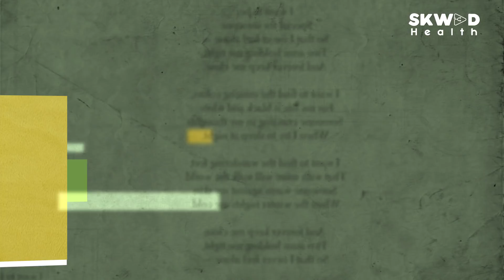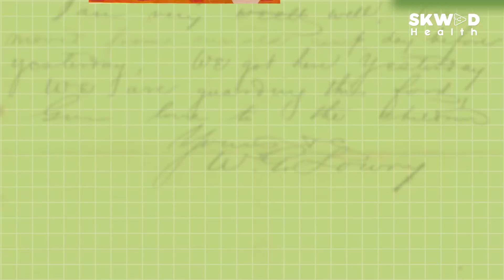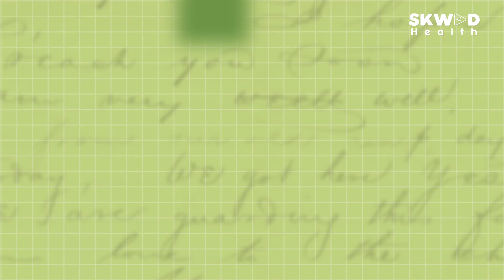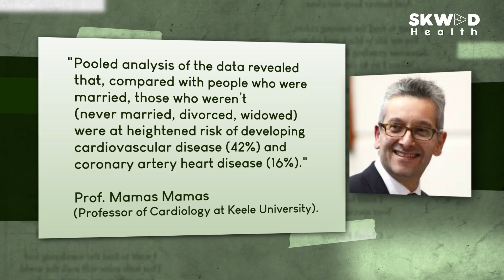Jantung Berdebar Kencang Saat Jatuh Cinta ? Ternyata Ini Yang Terjadi Pada Tubuh Ketika Jatuh Cinta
Apakah kamu pernah merasa jatuh cinta ?
Sering merasa kebingungan, gelisah, bahkan sampai merasa sakit perut dan pusing ? apakah jatuh cinta itu mistis?

Banyak orang yang berangapan bahwa cinta itu datang dengan sendirinya layaknya pesulap. Nah, padahal ketika jatuh cinta ada beberapa hal yang terjadi pada tubuh kita. Hmmm

Dr. Bobby akan menjelaskan apa yang terjadi pada tubuh kita ketika jatuh cinta !